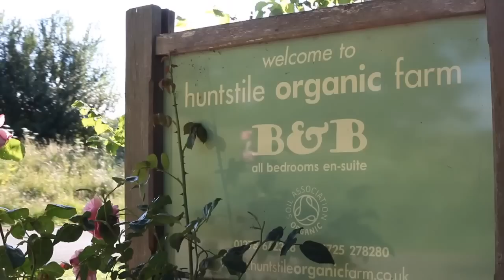Huntstile Organic Farm B&B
As part of the Dorset Cereals B&B awards we went and checked out this family friendly B&B in Somerset